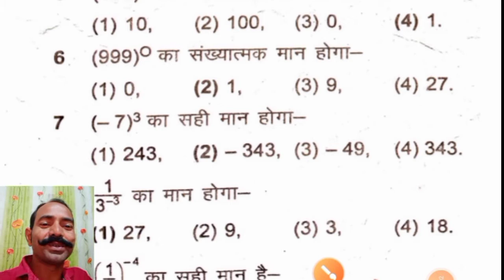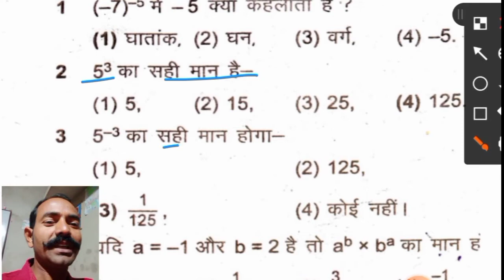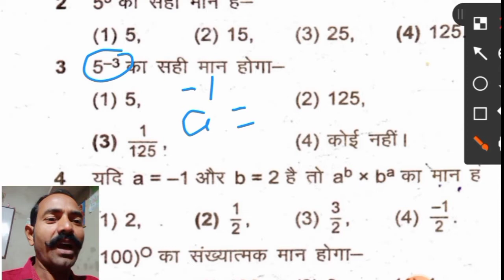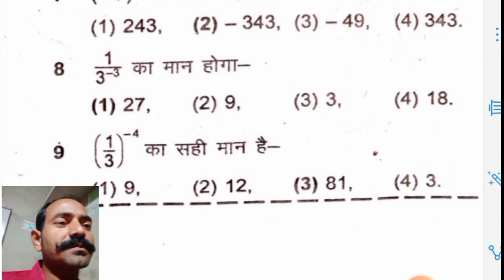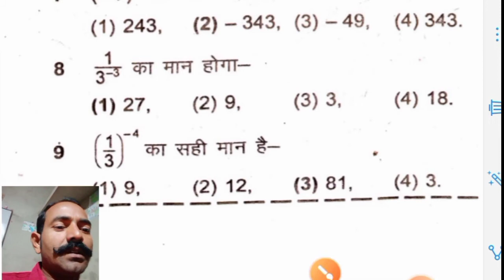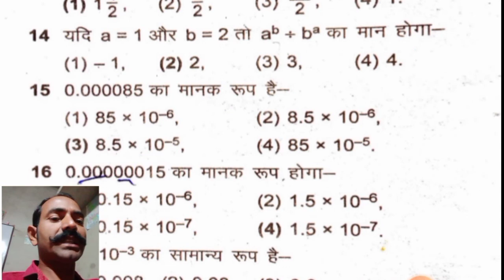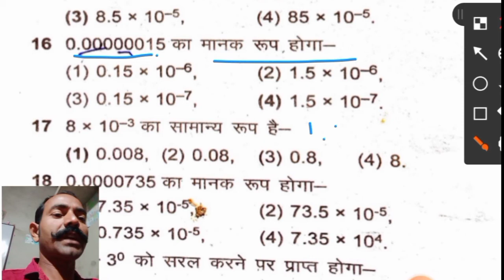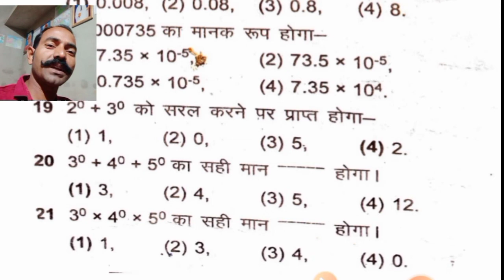Exponents and Powers घातांक और घात - Chapter 4 | NCERT based Class 8 maths| Anmol Study Online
About Video
JCERT -  Class 8
Subject- maths
Book - maths
Chapter- 4 exponents and powers (घातांक और घात)
Series - solved questions with trick

Language- Hindi
Class 8 chapter 4 exercise solve
Class 8 chapter 4 mcq
Class 8 maths mcq
Your query👇👇
ghat aur ghatank kya hota hai
rules of indices
ghat kya hai
ghatank kya hai
rules of power
rules of power of maths
maths tricks,math tricks in hindi,hindi math tricks
Exponent
reasoning
questions
घातांक और घात
घातांक और घात upssc pet
घातांक और घात anmol study online
घातांक और घात क्लास 8
घातांक और घातupendra sir
घातांक और घात ssc
घातांक और घात ctet
घातांक और घात rtet
घातांक और घात pet
vvi questions of exponents and power class 8 math